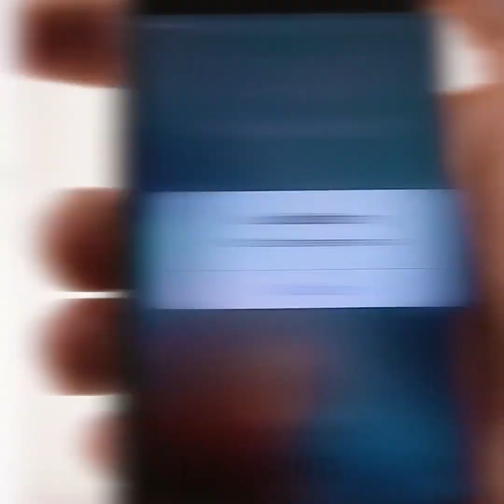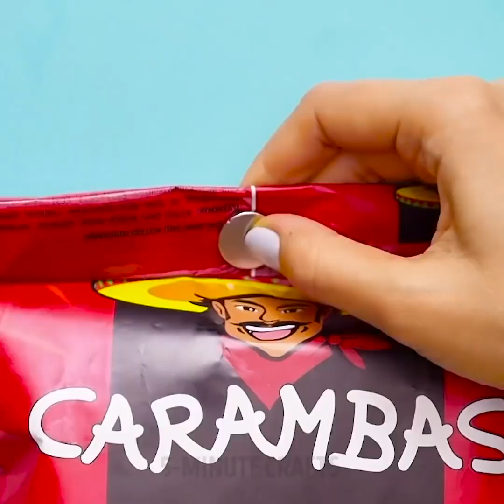23 TRUQUES COM ÍMÃS PARA SUA DIVERSÃO E VANTAGEM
MINUTAGENS:
1:12 Faça uma varinha do Harry Potter
2:33 Efeito ferromagnético
4:12 Ímãs de geladeira com plantas
6:19 Truques com ímãs
7:46 Motor homopolar
10:33 Suporte com ímãs para facas